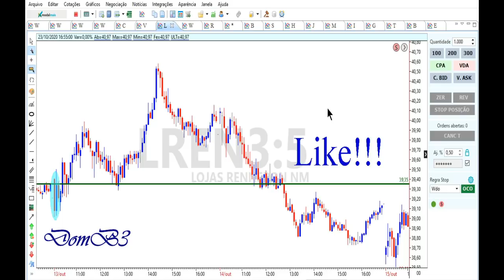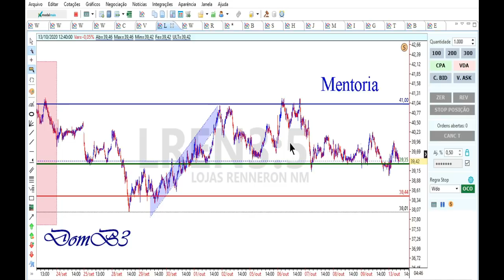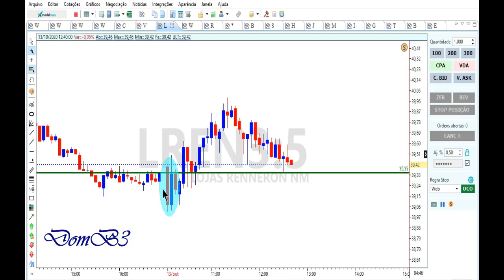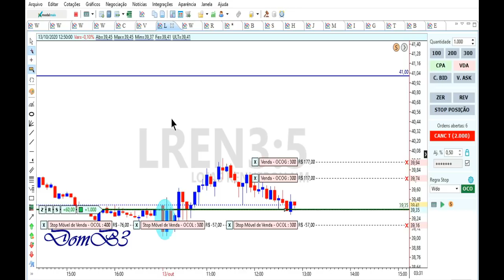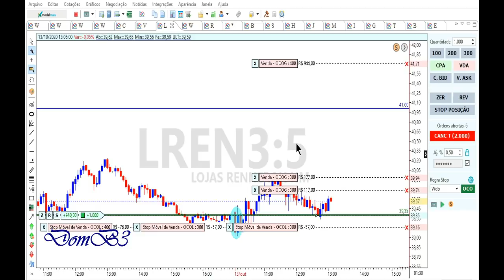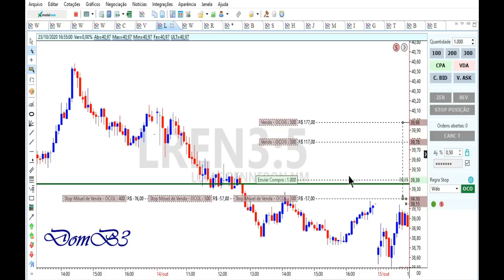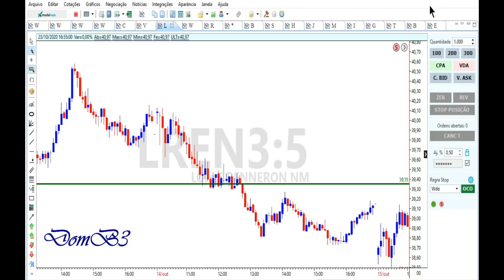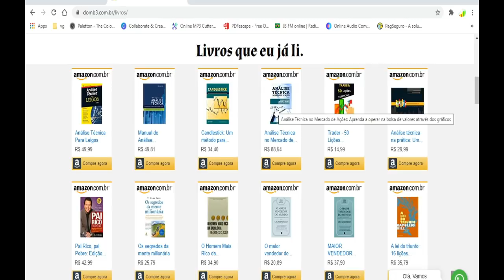DAY TRADE EM LREN3 TEMPOS MENORES { OPERAÇÃO QUE FOI FEITA NO CANAL E NA ÁREA DE MEMBROS } ORDEM OCO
daytrade, trade, swingtrade, Exemplo de operações nos tempos menores em ponto de relevância. Para mais informações . Livros que te recomendo